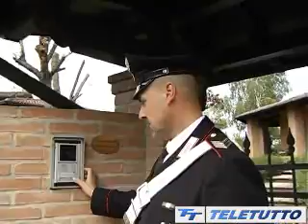Brescia: assolda gang per uccidere la moglie - Tg Teletutto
Brescia: assolda una gang di pregiudicati calabresi per uccidere la moglie. Falliscono tre tentativi. Al quarto, il killer si pente e avverte la famiglia di lei. Ora sono tutti in arresto: il marito (un impresario edile di Pompiano) e i 9 componenti della banda. All'origine del tentato uxoricidio ci sono ragioni economiche legate alla separazione e divisione dei beni.